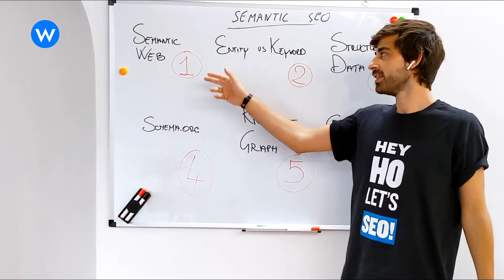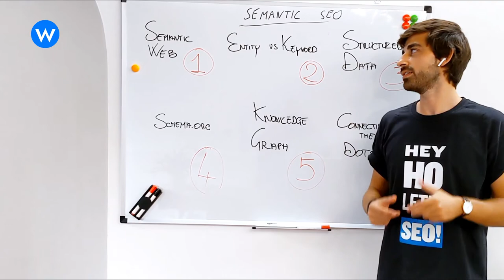Che cos’è il web semantico? - Pillole di SEO Semantica: il corso in 6 video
Sono passati dieci anni dalla prima teorizzazione del web semantico da parte di Tim Berners Lee e si può dire che oggi questa idea allora avveniristica sia diventato realtà. Perché? Scoprilo con Edoardo.